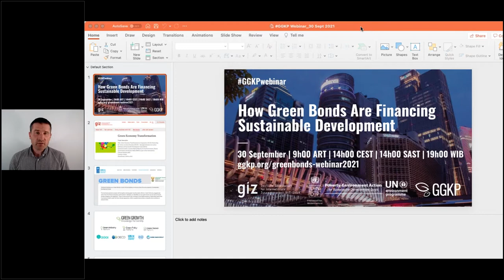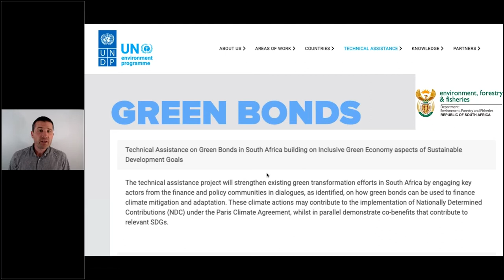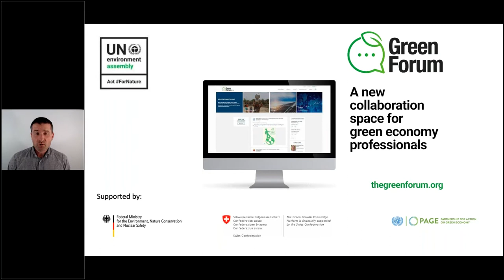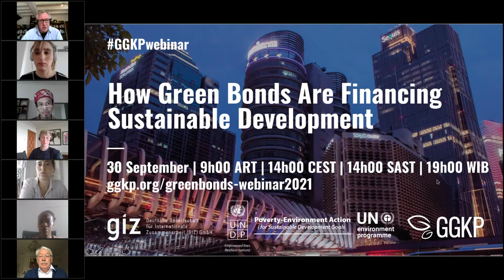GGKPWebinar - How Green Bonds Are Financing Sustainable Development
In this GGKPWebinar, leaders and experts from Argentina, Indonesia and South Africa on how green are being issued, accessed and utilized; the importance of tailor-made sustainability frameworks; the purpose and function of green finance taxonomies; and key opportunities for South-South Cooperation and exchange of best practices.

Speakers:
Maia Colodenco, Head of the International Affairs Unit, Working Group on Sustainable Finance, Ministry of Economy Argentina

Florencia Puch Genolet, Assistant Manager of Corporate Governance, National Securities Commission of Argentina

Peter Head, Chair, Resilience Brokers

Monene J. Mathiba, Specialist Financial Analyst, Office of the CFO, Tshwane metropolitan municipality

Dr Joko Tri Haryantom, Senior Researcher, Fiscal Policy Agency for Climate Change Financing and Multilateral Policy, Ministry of Finance of Indonesia

Christelle van Vuuren, Associate Director, Africa - Carbon Trust

Moderator:  Arthur Wood, Founding Partner, TOTAL Impact Capital